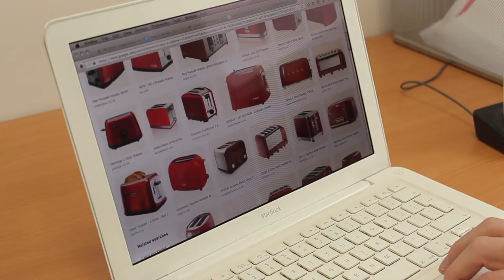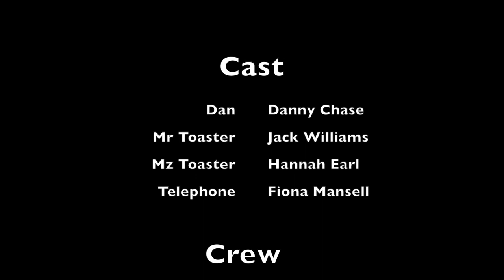Mr Toaster (BFI film academy Dan and Fiona)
Dan and Fiona edit

A short film made during the BFI Film Academy October 2019 with Somerset Film at The Engine Room.

BFI Film Academy is a 7+ day programme, where participants aged 16 - 19 years get to take part in masterclasses from industry professionals, watch and discuss British and world cinema, make two short films and receive career signposting. Participants also work towards an Arts Award.